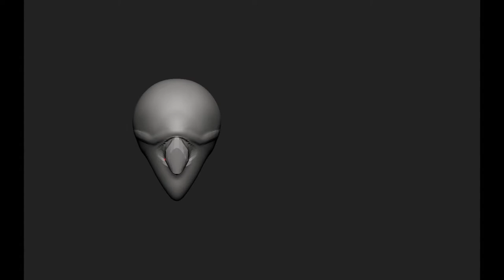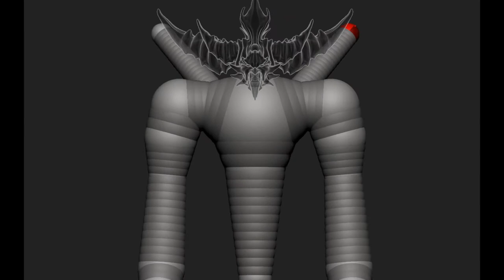Obelisk The Tormentor Fan Art Making of